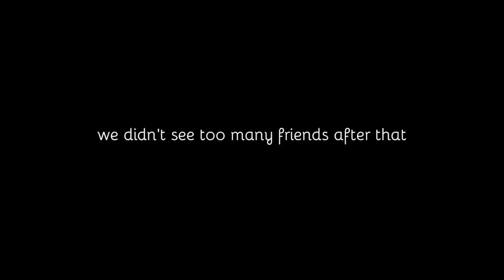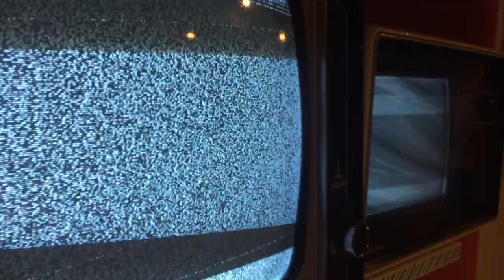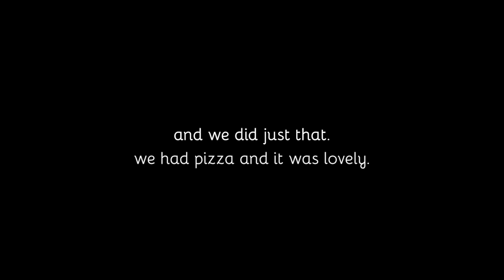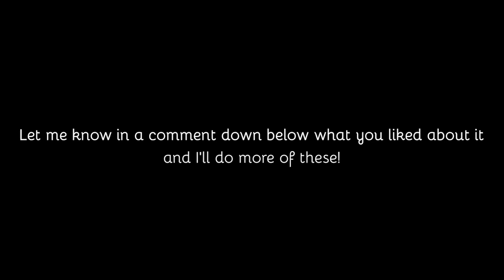Will the Tour Guide Extraordinaire. (exploring Shoreditch)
Today Will shows off his expertise as a professional Londoner!